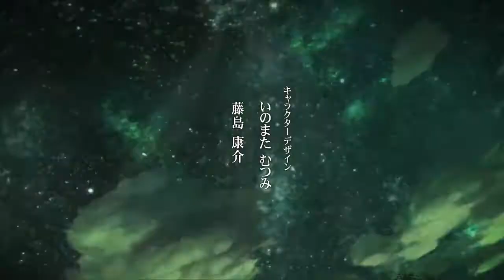Tales of Xillia Trailer HD